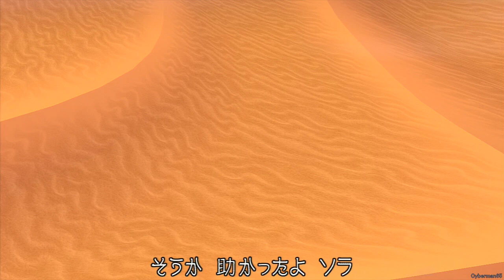Kingdom Hearts 1.5 HD ReMIX - Kingdom Hearts: Final Mix ~ Part 8 - Agrabah - Pot Centipede / Tiger Head / Jafar / Genie Jafar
Now heading to Agrabah. Simba is great for this world. Tiger Head is probably one of the hardest bosses in the game to me. Also, capture card was acting up a bit, so you might see some fade ins, but it's fine.

Played by me
Recorded using Elgato Game Capture HD, 720p